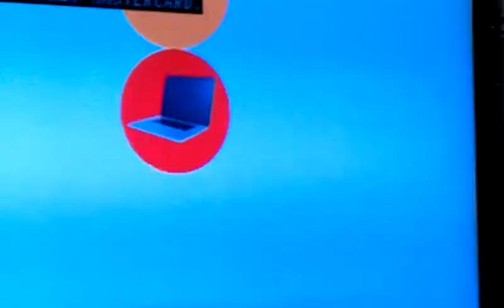TV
TV at Random Asian New Years Party in Living Room.